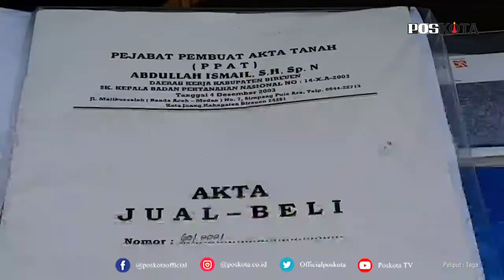TANGERANG, PENGEDAR NARKOBA JARINGAN INTERNASIONAL BERHASIL DIUNGKAP POLISI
TANGERANG (Pos Kota) - Satnarkoba Polresta Bandara Soekarno-Hatta menangkap 10 pelaku jaringan Internasional penyalahgunaan narkoba jenis sabu. Para pelaku tersebut ditangkap di empat lokasi berbeda di Indonesia.
Kapolresta Bandara Soekarno-Hatta Kombes Adi Ferdian Saputra mengatakan kasus tersebut berawal dari kecurigaan petugas Avsec (Aviation Security) terhadap lima penumpang pesawat dari Aceh menuju Lombok melalui Bandara Internasional Soekarno-Hatta pada Rabu, 6 Januari 2021 yakni LH, LS, RH, IA, dan JDL.

"Petugas Avsec saat itu melihat lima penumpang tersebut mencurigakan saat melewati X-Ray Terminal 3 Bandara Soekarno-Hatta," ujar Adi, Kamis (25/2/2021).

Adi menuturkan saat diperiksa, ternyata kelima penumpang tersebut membawa narkoba jenis Sabu dengan cara dimasukkan ke dalam dubur (inserted) dengan masing-masing pelaku membawa 200-300 gram Sabu.

"Setelah dilakukan pengembangan, ternyata didapatkan satu orang perekrut kelima kurir tersebut yang berinisial MA, serta satu orang pengendali berinisi WD, dan tiga orang bandar narkotika berinisial MT, LM, dan JDA di wilayah Aceh dan NTB," tuturnya.